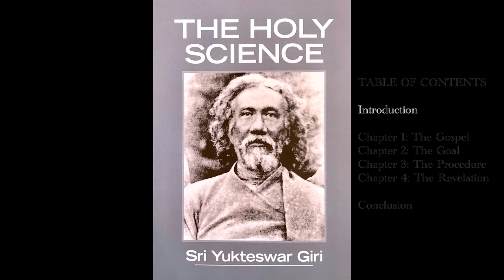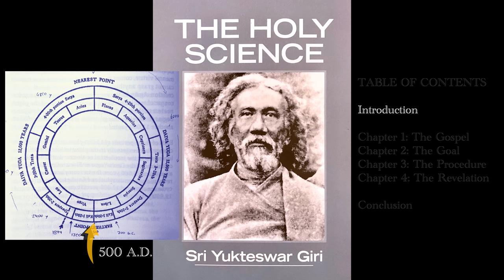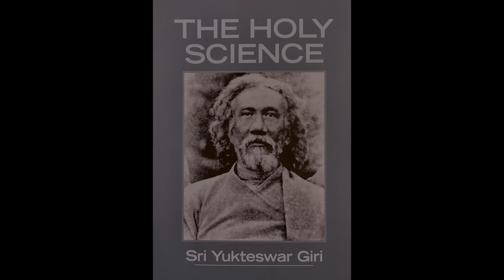The Holy Science AudioBook by Swami Sri Yukteswar Giri - Full / Kaivalya Darsanam / Kriya /Yogananda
The Holy Science (Kaivalya Darsanam)
by Swami Sri Yukteswar Giri

--- Translated from the 1949 Edition

Chapters:

0:00 The Holy Science
0:23 Introduction

30:00 Chapter 1: The Gospel
1:06:30 Chapter 2: The Goal
1:19:45 Chapter 3: The Procedure
2:18:20 Chapter 4: The Revelation

2:34:35 Conclusion

Playlist for HATHA YOGA

Playlist for YOGA MUSIC

This content is not intended to be a substitute for professional medical advice, diagnosis, or treatment. Always seek the advice of your physician or other qualified health practitioners with any questions you may have regarding medical conditions.

I am more than happy to receive individual requests for practices, your copyright free music to implement, favourite quotes, or anything else that would be a good suit for a future video.